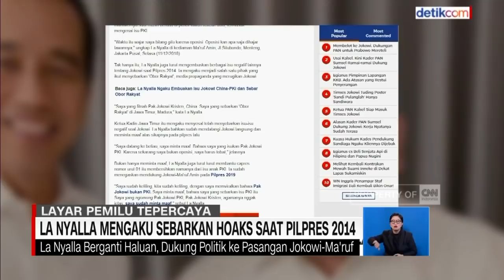Pengakuan Mengejutkan La Nyalla, Sebarkan Hoaks Saat Pilpres 2014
La Nyalla Mengaku Sebarkan Hoax Saat Pilpres 2014
La nyalla membuat pengakuan yang mengejutkan banyak pihak, saat dirinya menyatakan ikut terlibat dalam penyebaran isu-isu hoaks tentang petahana Presiden Joko Widodo pada Pilpres 2014, salah satunya masalah isu PKI.

La Nyalla kini mengaku telah bertobat serta meminta maaf langsung ke Jokowi atas tindakannya. La Nyalla juga berganti haluan politik untuk memenangkan pasangan Jokowi Maruf Amin, pada Pilpres 2019

Like & Follow Facebook:
CNN Indonesia

cnnindonesiatv